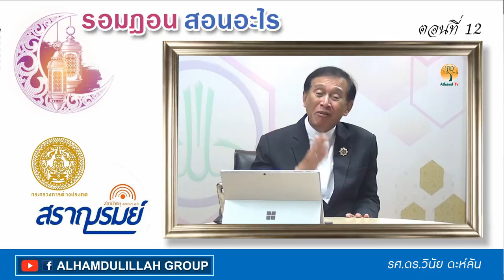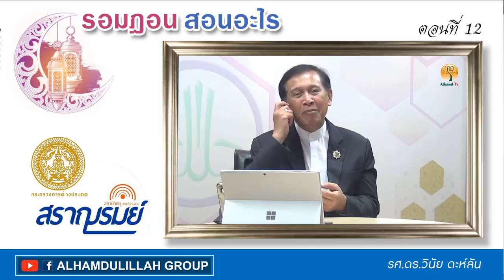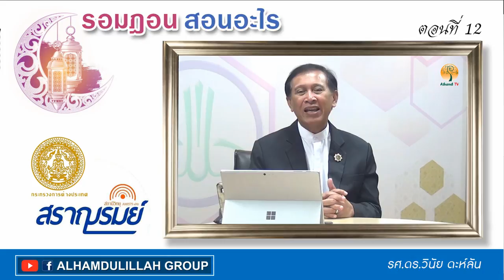AH 1262 ตอนที่ 12 รอมฎอนสอนอะไร โดย รศ.ดร วินัย ดะห์ลัน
05.06.61 @ เทปออกอากาศสถานีวิทยุสราญรมย์ AM1575 kHz.
Tel & Line iD :
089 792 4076 (ดาวุด)
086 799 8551 (มูฮัมหมัด)
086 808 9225 (อับดุลการีม)
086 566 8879 (อนัส)